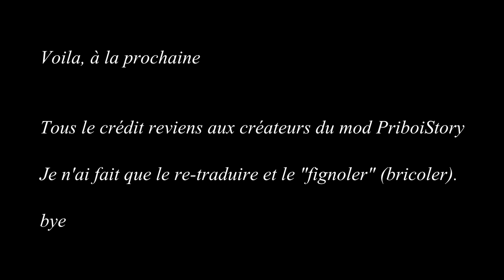Priboi Story - FR - mod - Stalker SOC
Je partage le mod "Priboi Story" révisé en français. Liens de téléchargement disponibles ci-dessous.

Ce "mod" est une nouvelle histoire à jouer, une sorte de suite de Shadow of Chernobyl

Les modification que j'ai ajouté son nombreuses, voici donc, en gros, les points concernés (cette liste est ce que j'ai apporté en supplément à ce qu'offre déjà le mod "PriboiStory" de base.
- Traduction complète fr + ré-écriture des dialogues + descriptions
- Rééquilibrage de la difficulté
- Rééquilibrage des degats/precision/effets des joueur/ennemis/armes
- Diversification et équilibrage économique
- Modification graphique par l'ajout d'un enb
- Léger équilibrage des mutants
- Ajustement des stats des Artefacts
- Léger ajout de loot
- Equilibrages des effets et stats des objets
- Modification de certaines musiques
- Suppression de la "voix du monolith" au sarcophage
- Suppression de la "voix du commentateur de l'arène" qui continuait de vous appeler parfois "le tatoué"
- Amélioration de l'interface d'inventaire
- Equilibrage des fusils à pompe (les dégâts n'étaient pas cohérents)
- Et des tas d'autres petites modifications inutile à mentionner, comme l'équilibrage des vitesses de déplacement, de la hauteur des sauts, ...etc

Note: L'endurance du personnage, dans ce mod, est assez faible. C'est normal, c'est voulu comme ça, le personnage n'est pas très endurant. Il vous faudra simplement user de boissons energétiques ;)

MAJ 2021
- enb révisé plus réaliste et ajusté - loot rééquilibré - nouveaux
objets trouvables sur les PNJ : cigarettes, diverses conserves et
nourriture, nouvelles variantes de vodka et eau - correction/activation
de spawn des munitions des nouvelles armes sur les PNJ les ayant en main
 - ajout de quelques très rares personnages féminins (avec doublage et
chansons) - textes corrigés - quete de Kran corrigée - économie
réajustée pour plus de logique - ajout fonts pour afficher les sms
dynamiques en haute résolution - textures herbes revues pour supprimer
l'effet pixellisé (aliasing originalement très visible) - nouvelles
textures pour les routes

Révision basée sur la "Version Overhaul 3.2.5"

N'hésitez pas à laisser vos retours en commentaire 😉

Si vous voulez me soutenir, payez moi un café 😉

Priboi Story est un des premiers mods qui propose une nouvelle aventure dans la Zone. On revisite la Zone d'exclusion de Tchernobyl quelques temps après les évênements de Shadow of Chernobyl, son aspect à changé, les factions ne sont pas restées sans rien faire... certains se battent pour le contrôle de la Zone, d'autres pour se libération... bref ! Tout reste à découvrir.

Des armes à feu mortelles
Ce FPS offre une ballistique des plus réaliste, et dans ce mod, aucune pitié ! Chaque balle peut faire la différence donc avancez avec prudence et prenez vos ennemis en embuscade dès que possible.

Une ambiance horrifique ?
Pas tout à fait. Les mutants sont toujours là et de nouveaux ont même fait leur apparition, mais le militaire que vous incarnez sait garder son sang froid ! Espérons que vous fassiez de même... xD